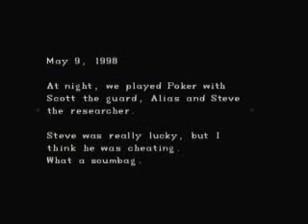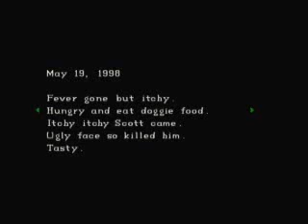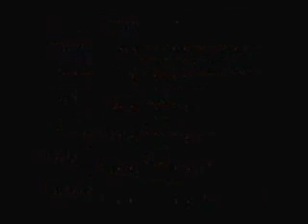Let's Play: Resident Evil Directors Cut ( Part 4)